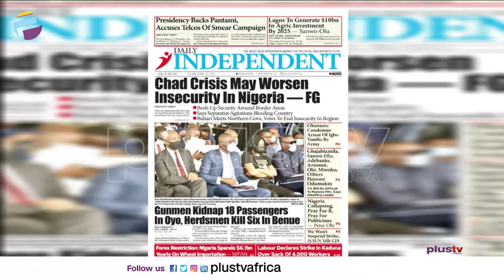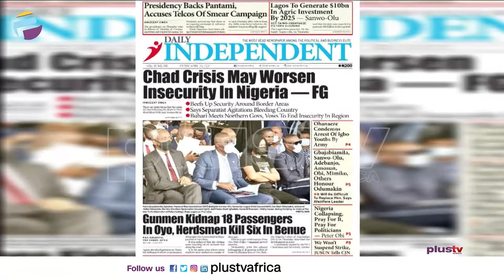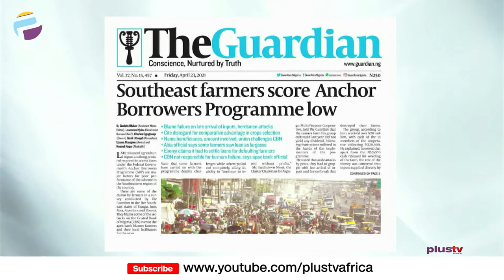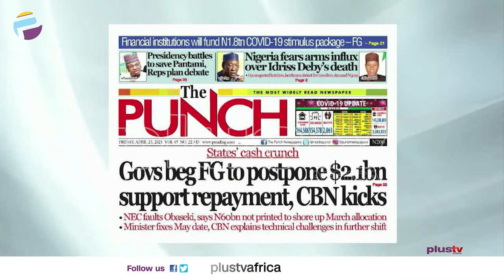Forex Restriction, Spends $6.1BN Yearly On Wheat Importation |Labour Strike In Kaduna|OFF THE PRESS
Jide Johnson, Chuef Lecturer of Nigeria Institution Of Journalism joined Aneta Felix and Osarogie Ogbonmwan to review the biggest stories in Newspapers today.